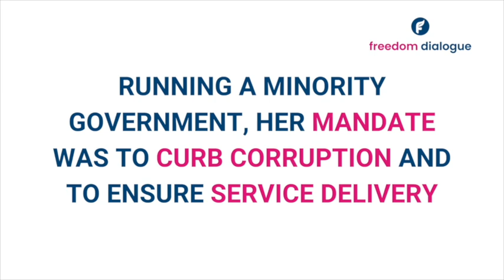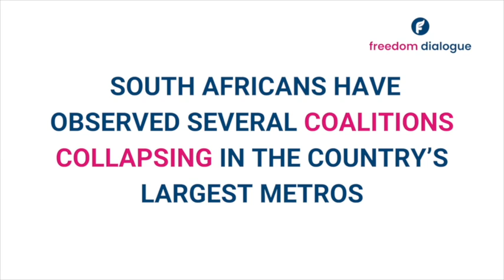Freedom Dialogue - Framing the Coalition Landscape, with Dr. Mpho Phalatse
South Africa stands at a pivotal moment in its democratic evolution. South Africa now reflects on thirty years since the historic 1994 elections, forecasts suggest a monumental shift: the ruling African National Congress is poised to lose its parliamentary majority for the first time in history.
This seismic shift opens doors to the possibility of a national coalition government – a scenario not witnessed since the inception of post-apartheid governance.
However, recent experiences of coalition collapses in major metros have left many questioning the readiness of South Africa and its politicians for such a coalition at the national level.

In light of this, the Friedrich Naumann Foundation hosted its first Freedom Dialogue on Wednesday, 6 March 2024, where former Johannesburg mayor Dr. Mpho Phalatse unpacked the challenges and opportunities facing coalitions in a session facilitated by Daily Maverick political journalist Queenin Masuabi.